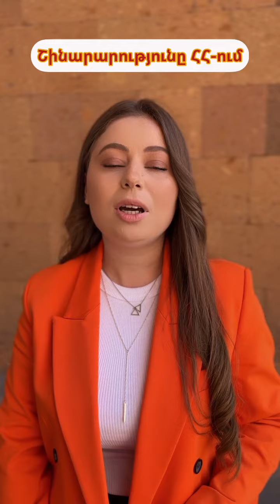Ինչպիսի՞ աճ է գրանցել շինանարության ծավալը Հայաստանում